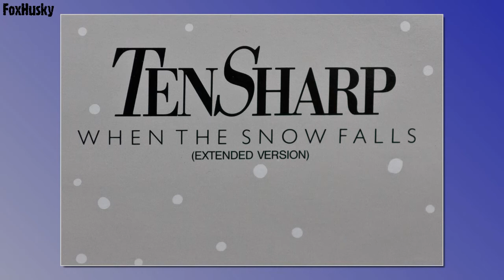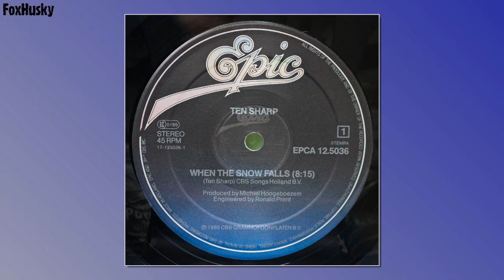Ten Sharp - When the snow falls [12 Inch Version] (1985)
Extended Version of the song 'When the snow falls' by Ten Sharp. Never released on CD, only on vinyl 12 inch maxi-single in 1985. The 7 inch version is released on CD on the album 'Under the water-line', released in 1991.

Musicians Ten Sharp 1985:
Wil Bouwes - Drums
Martin Boers - Guitar
Ton Groen - Bass
Marcel Kapteijn - Vocals
Niels Hermes - Keyboards
Produced by Michiel Hoogenboezem